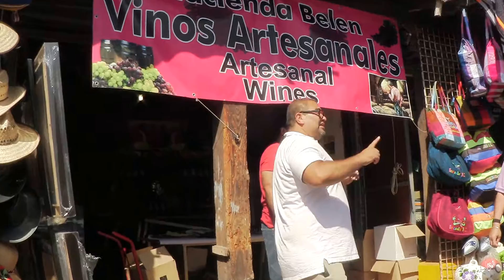Барахолка La Buffadora в Мексике, Ensenada (Ensenada, 2017)